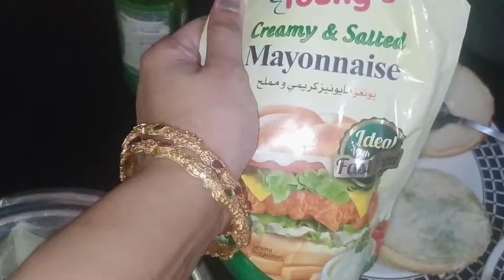Meri Banjhi Farmish pe|| First time zinger burger banain#viral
insta acount
vlogs by bareera